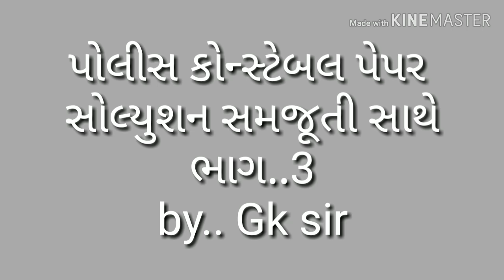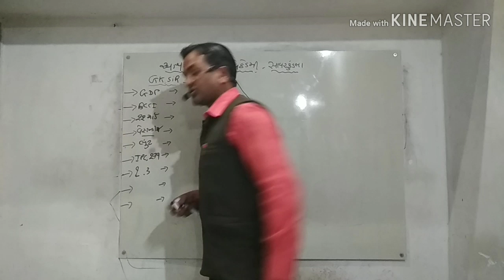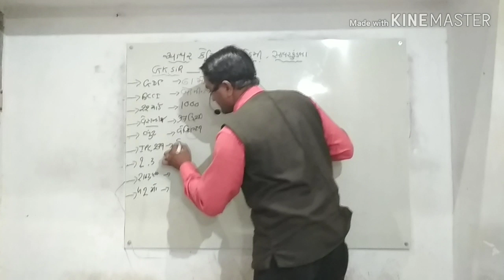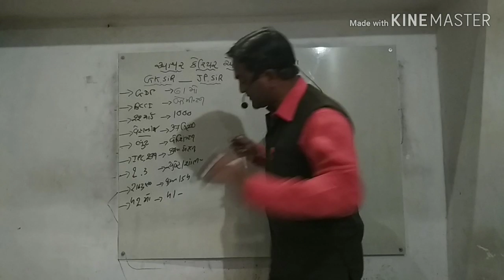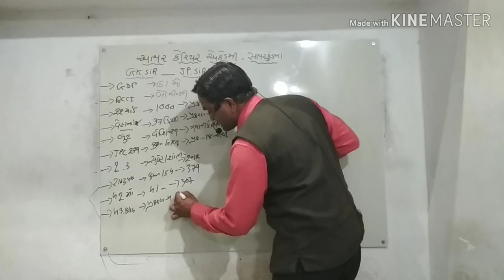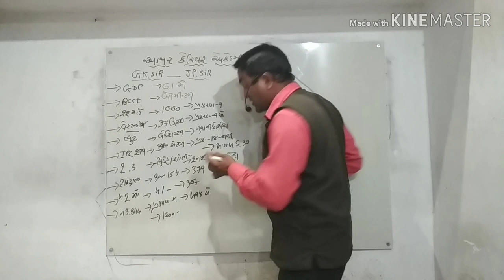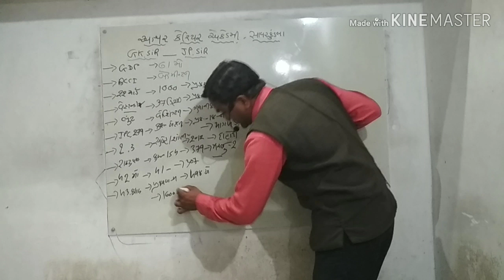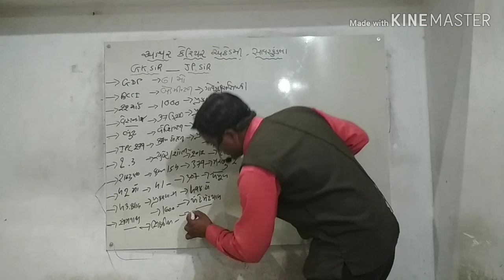પોલીસ કોન્સ્ટેબલ પેપર સોલ્યુશન સમજૂતી સાથે ભાગ 3...ખાસ જુઓ by..Gk sir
પેપર સોલ્યુશન સાથે સમજૂતી આવનારી પરીક્ષા માટે ઉપયોગી સાબીત થશે by.
Gk sir.9427276302
8 પરીક્ષા પાસ
36 બેચના અનુભવી નિષ્ણાંત માર્ગદર્શક
 🔔સ્પર્ધાત્મક પરીક્ષા નાં મેસેજ માટે પુરુ નામ ગામલખી મોકલો.